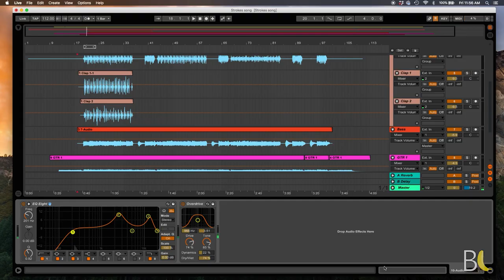INDIE ROCK- Writing a song like The Strokes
I was never really a fan of The Strokes when they broke out. But within the past 10 years I decided to give them a shot and I'm glad I did. Hope you enjoy this one!